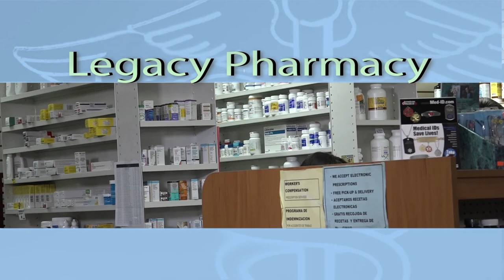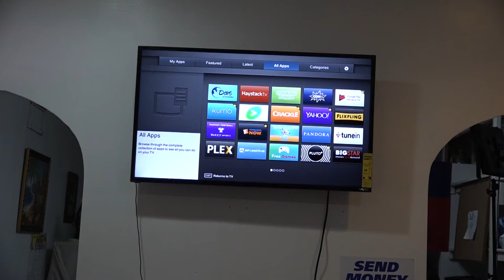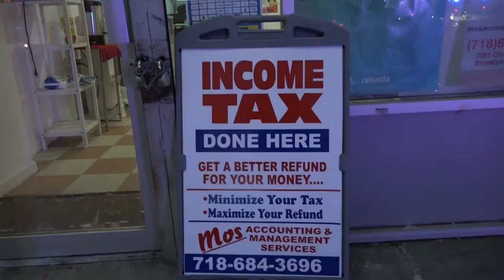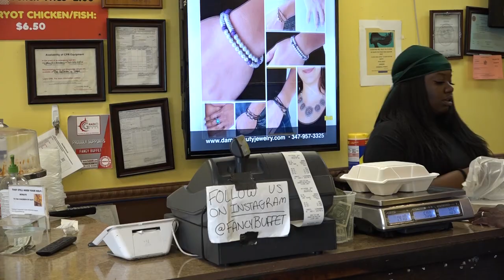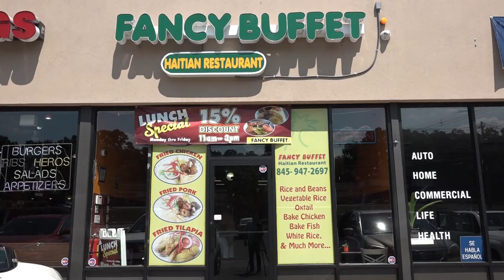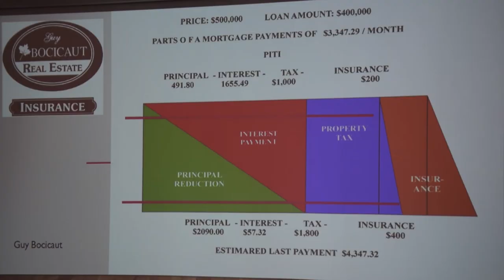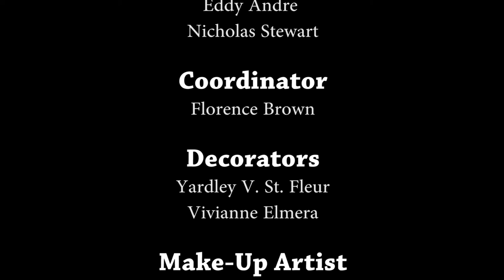Haiti Premiere Classe (July 21st 2019)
Weekly Haitian Tv Magazine with the purpose of promoting Haitian Culture